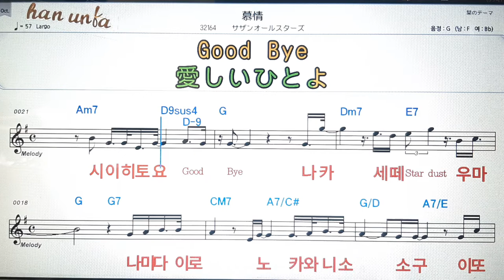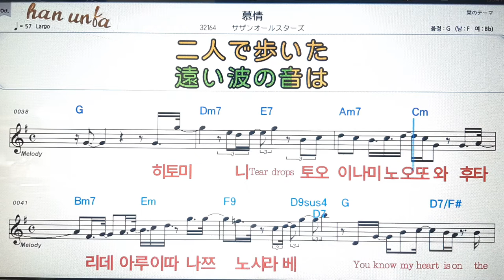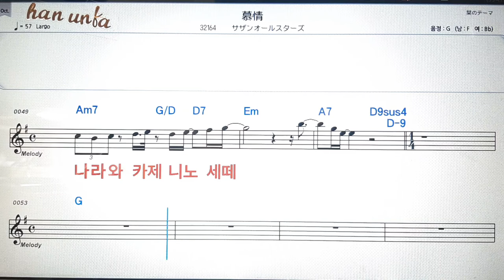보죠오/사잔오루스타즈💕日本の歌*Karaoke*Sheet Music*(한*일본어 동시 발음)韓国語 日本語の同時発音